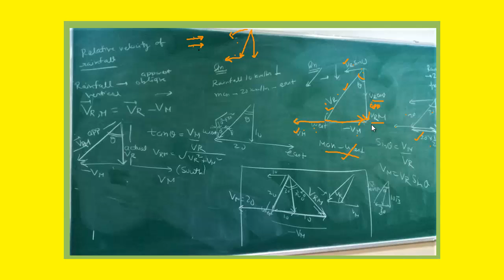Oblique Rainfall appearing Vertical to a Moving man||Rain Man Problem part two || Relative Velocity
rain main problems,
Rain man problem neet,
rain man problems and solutions, rain main problems physicswallah,
rain man problem concept, rain man problem formula, rain man problems iit jee, rain man problems class 11 questions , rain man problem questions,
relative velocity in 2 dimensions, relative velocity in a plane, using vectors,
relative velocity rain umbrella problems